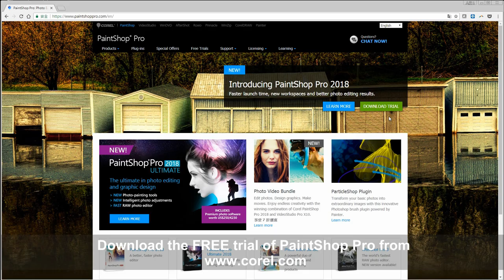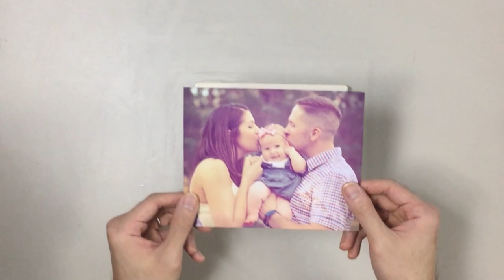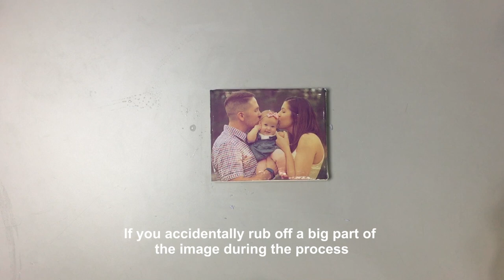DIY Photo Transfer on Canvas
Visit our project page to get a complete list of materials you will need and follow along with the detailed instructions